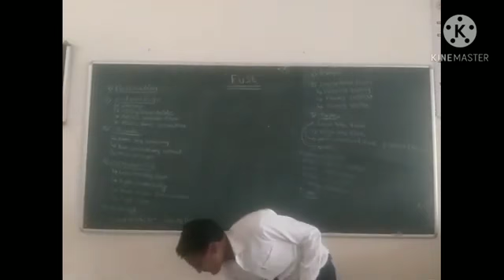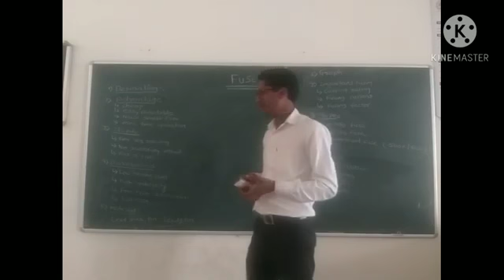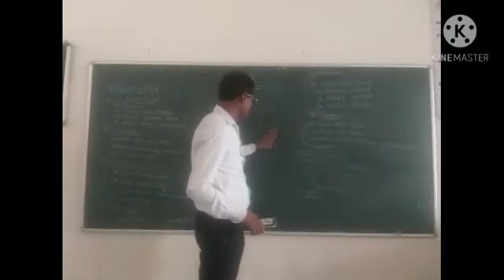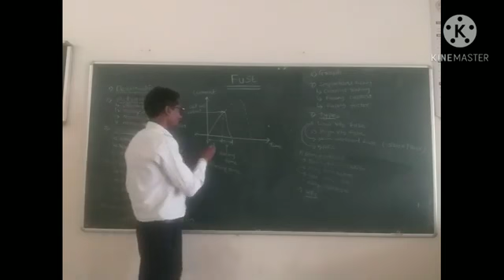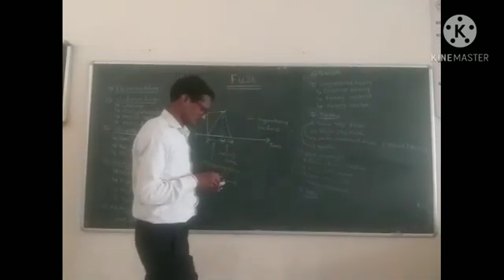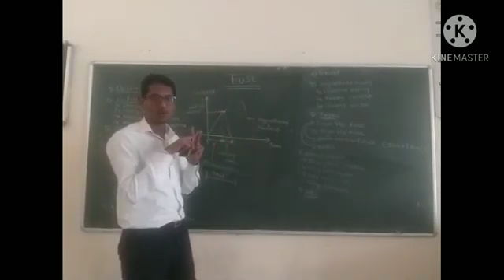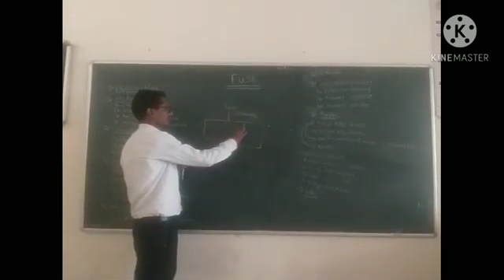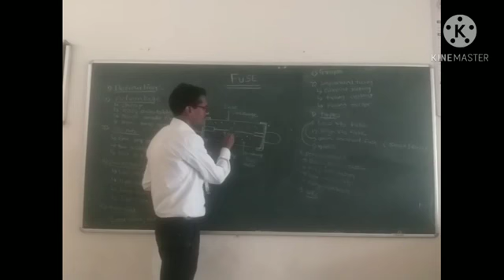ATCFOEM_ELECTRICAL_SE_POWER_LECTURE NO.01_POWER_SYSTEM-I_FUSES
INTRODUCTION TO FUSES